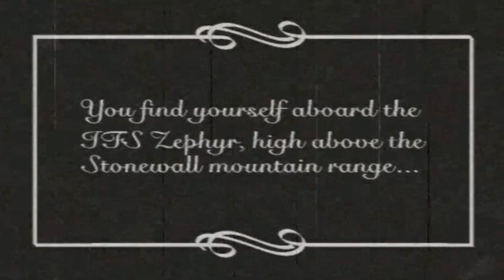Arcanum - Fallout Yapımcılarının Geliştirdiği Rol Yapma Oyunu Nasıldı?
Fallout serisinin yapımcılarının kurduğu Troika Games tarafından geliştirilen Arcanum, açık dünya oynanışı ve benzersiz yapısıyla en çok sevilen rol yapma oyunlarından biri olmuştur. Arcanum nasıl bir oyundu gelin beraber inceleyelim.